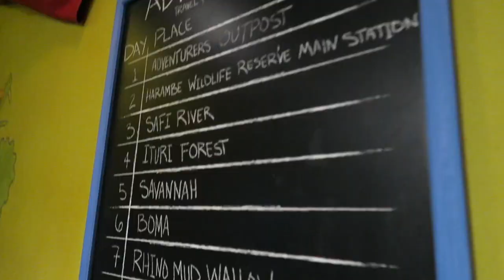Meet Mickey and Minnie Animal Kingdom Disney World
This video is about mickey animal king dom